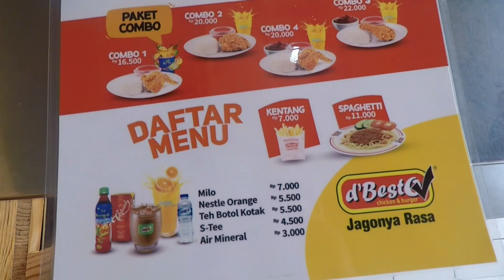MAKAN AYAM D'BestO!! REVIEW AYAM LOKAL!!